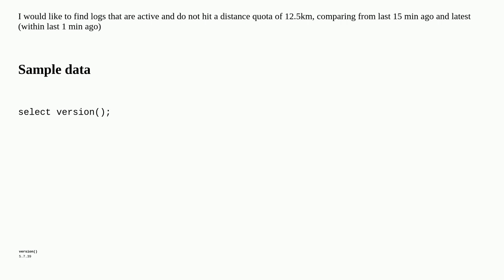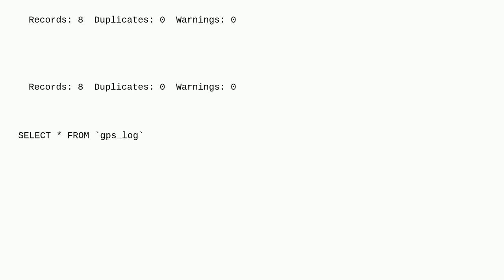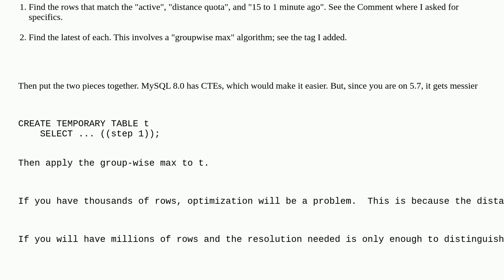Dba: How to calculate latlong difference from last 15 min ago and last 1 min ago without using co...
How to calculate latlong difference from last 15 min ago and last 1 min ago without using correlation subqueries

A special thanks goes out to the awesome community

  mysql subquery mysql-5.7